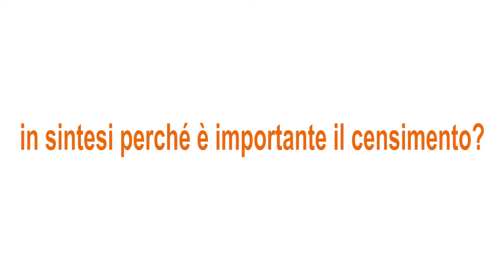La parola agli esperti: Manuela Nicosia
L'innovazione si fa principalmente con le tecnologie? Le Istituzioni non profit conoscono anche un tipo diverso di innovazione, non meno importante come ci racconta Manuela Nicosia del Servizio statistiche strutturali sulle imprese, istituzioni pubbliche e non profit Istat.